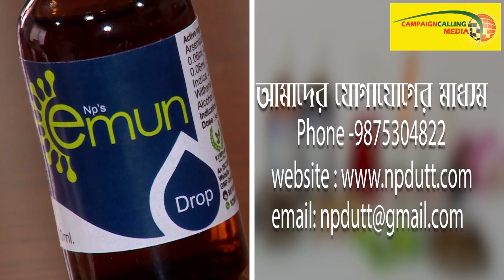"মানুষ ঠিক করবে কে "গর্ব" আর কে নয়" - Dilip Ghosh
BJP State President Dilip Ghosh Slams Mamata Banerjee

Dilip Ghosh a well-known politician from West Bengal. He is the incumbent Member of Parliament representing the Medinipur constituency in Lok Sabha and also currently serving as the 9th president of the West Bengal unit of the Bharatiya Janata Party